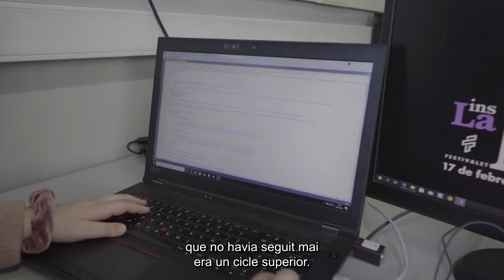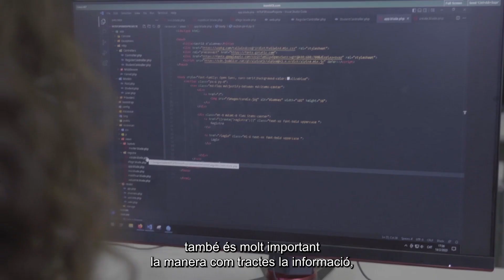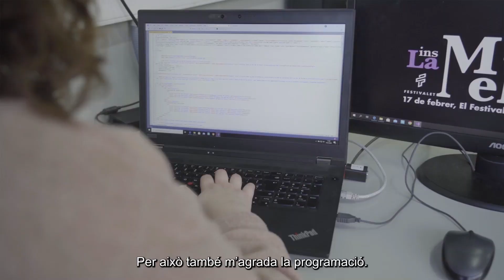Entrevista de Maria Fidalgo, CFGS Desenvolupament d’Aplicacions Web- Inst. de la Mercè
Revista Postobligatoris 2023.
Vídeo de l'entrevista de Maria Fidalgo, estudiant del CFGS Desenvolupament d’Aplicacions Web a l'Institut Mare de Déu de la Mercè.